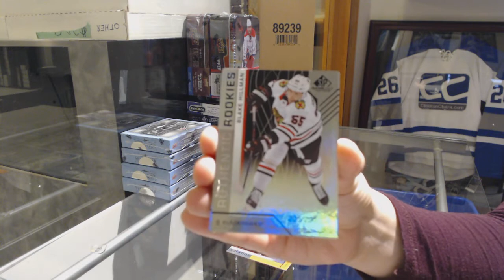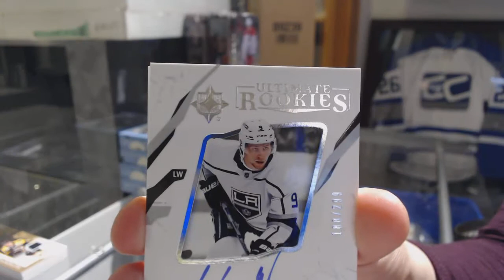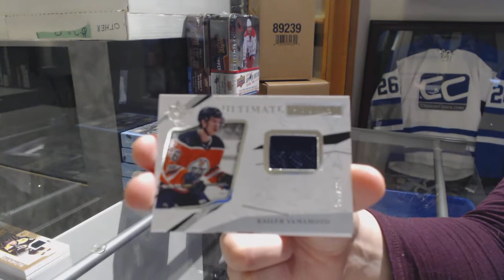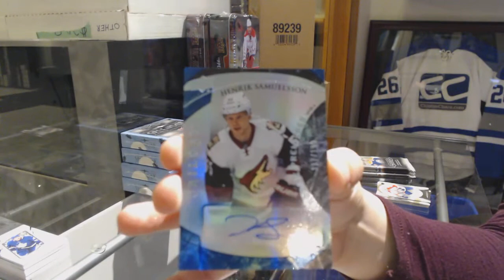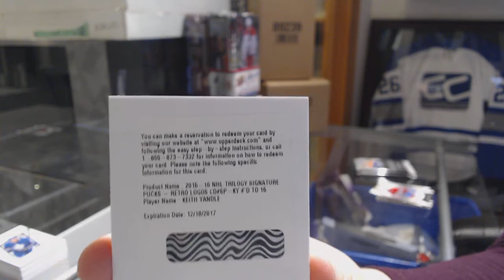JDPower's Hockey 3 Box Mix Break with Ultimate, Trilogy and SP Game Used